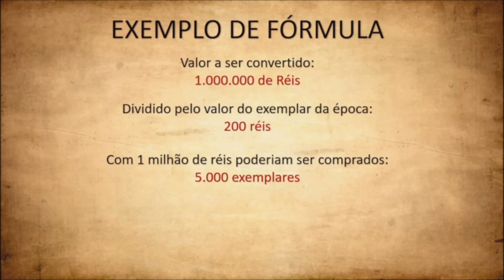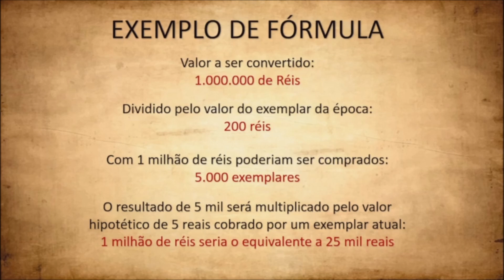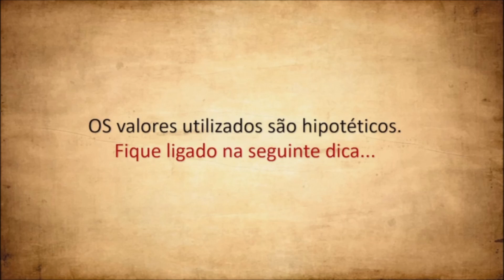"RÉIS EM REAL" Convertidos com essa fórmula!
Existem algumas formas para converter RÉIS em REAIS, em meu vídeo ofereço aos amigo a segunda forma e a fórmula mais utilizada por nós para realizar a conversão de réis para o real. A prenda a converter você mesmo!

CAPÍTULO
00:00 Introdução
01:17 Fórmula de Conversão
03:27 Dica importante
04:15 Considerações finais

LINK PARA CONSULTA DE JORNAIS ANTIGOS